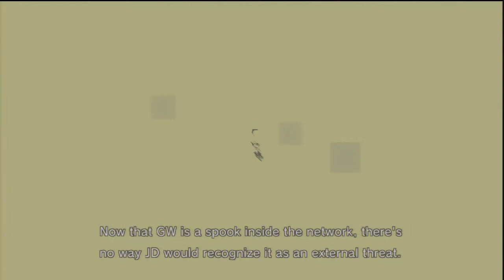Metal Gear Solid 4: Guns of the Patriots Playthrough W/ Commentary part 40